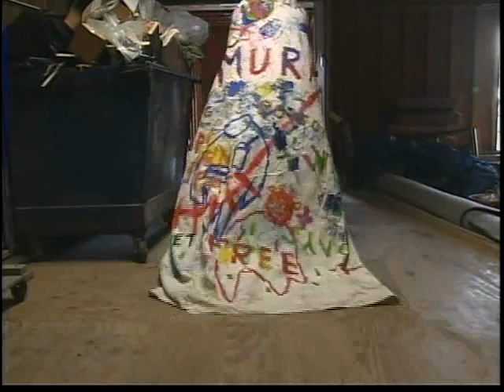Dreams of Pleasure and Death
Silent Video with the Orgone Accumulators